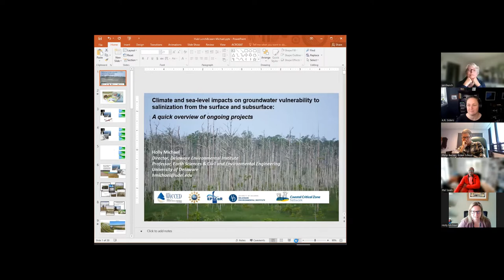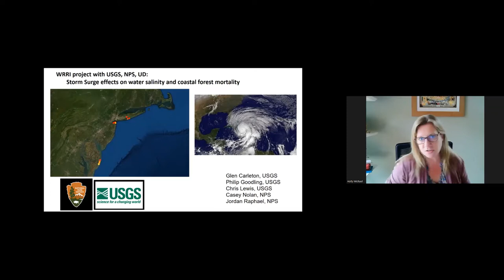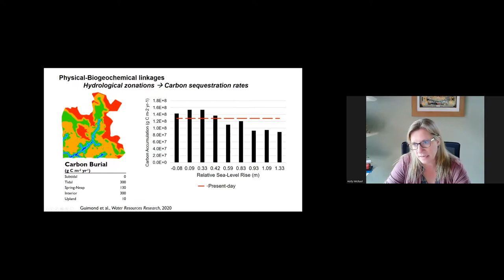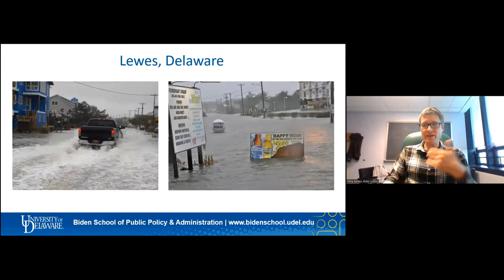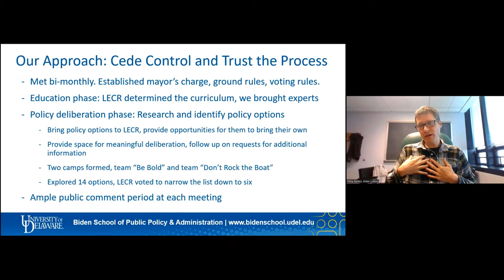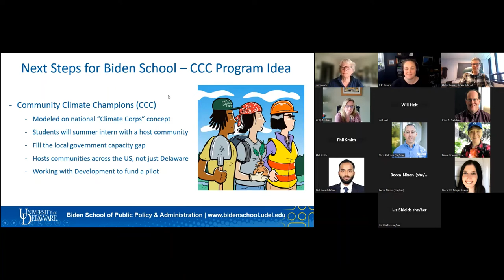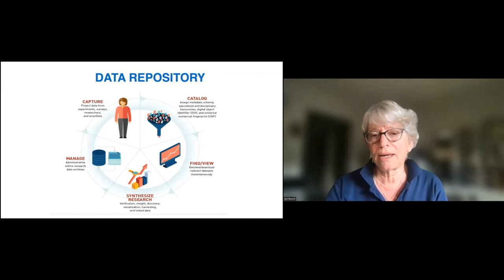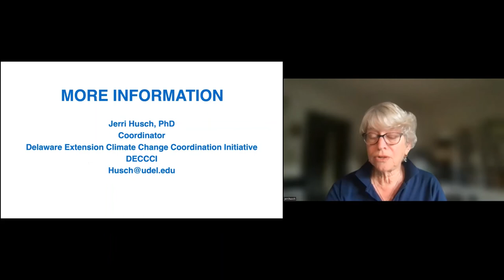November Lunch & Learn: Coasts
Hear from Dr. Phil Barnes (Biden School, Institute of Public Administration), Dr. Holly Michael (DENIN), and Dr. Jerri Husch (Extension Climate Change) on their coastal climate work.